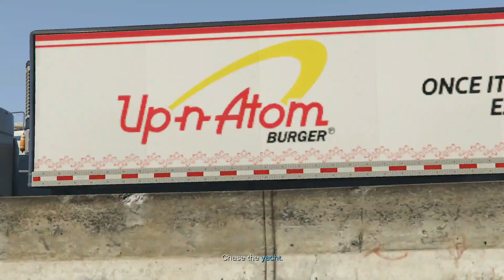CHOP! - GTA 5 Enhanced - Part 3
Hey Guys! Welcome to Grand Theft Auto 5 Enhanced! this series will be a full walkthough of GTA 5 from start to finish! if you happen to enjoy this series please hit the like button, comment and subscribe! in todays episode we take Chop for a walk!